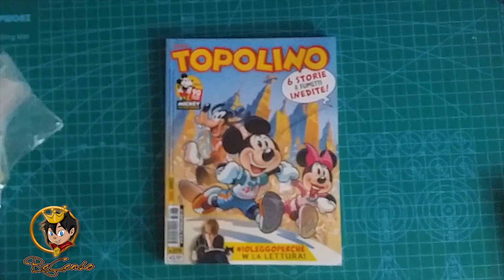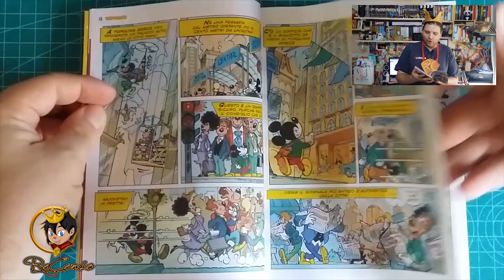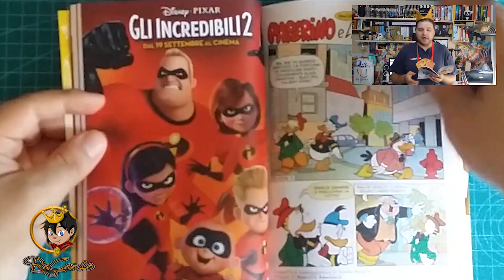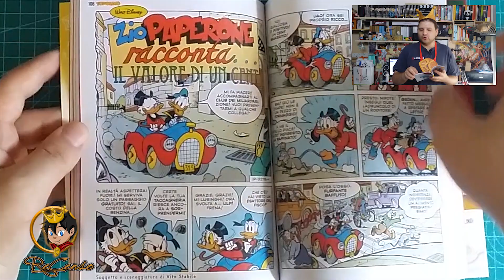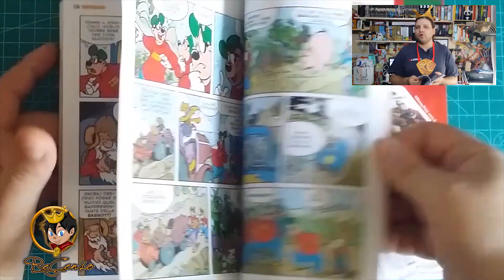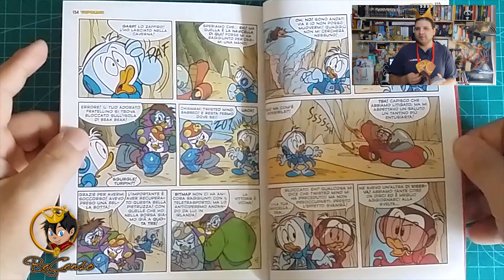#170 Un anno con TOPOLINO | 3278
Amici Recensiani, siamo catapultati in una maratona, sia competitiva, che contro il tempo per sventare un crimine! Flop o Top? A voi dirmelo!